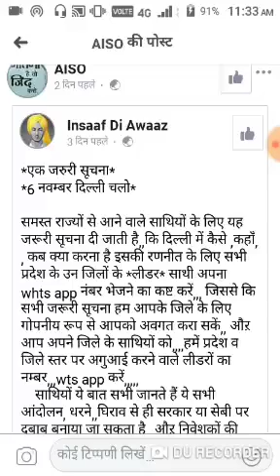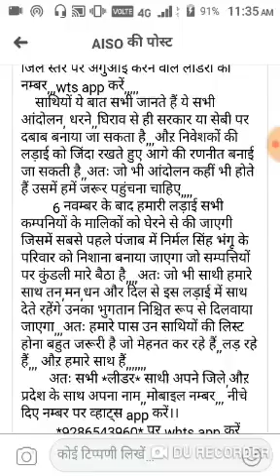Pacl india limited,Pacl india limited latest news 2019,Pacl india limited news today,Pacl good news